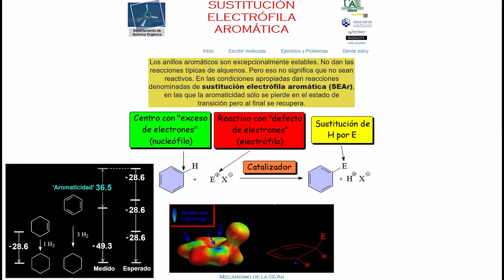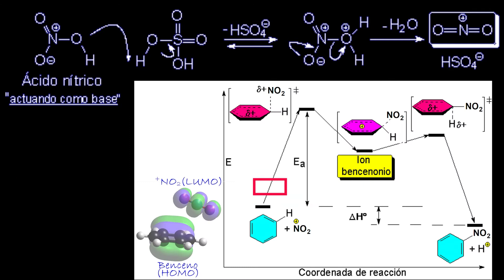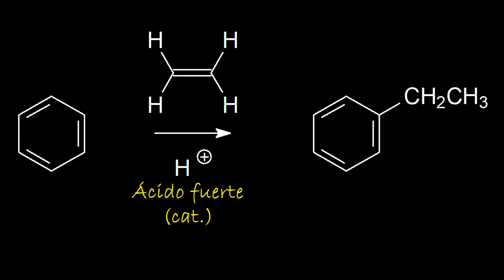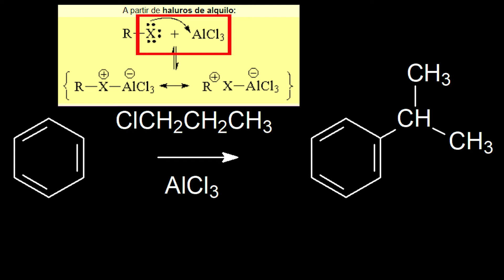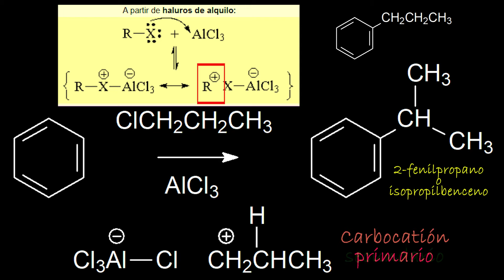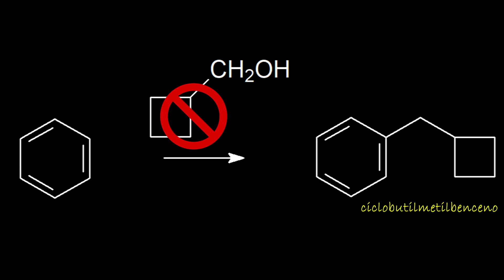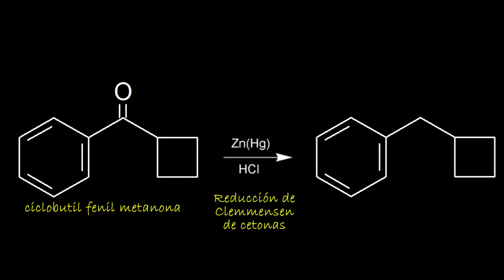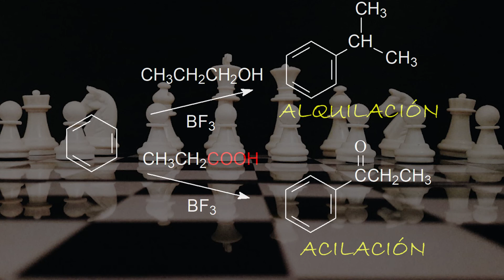Sustitución Electrófila Aromática (SEAr) de Friedel-Crafts. Aprende Química Orgánica conmigo